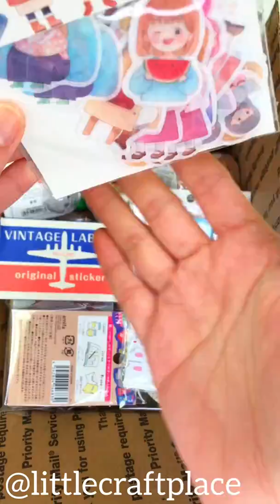Surprise Box #3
Little Craft Place Surprise Box

Musician: @iksonofficial